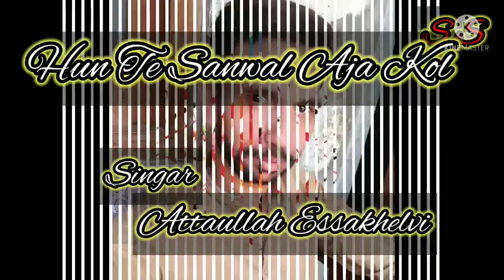Hun Te Sanwal Aaja Kol by Attaullah Essakhailvi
Song Ka Samandar